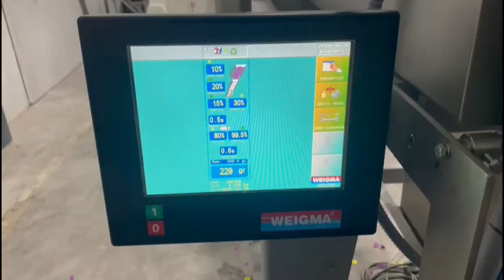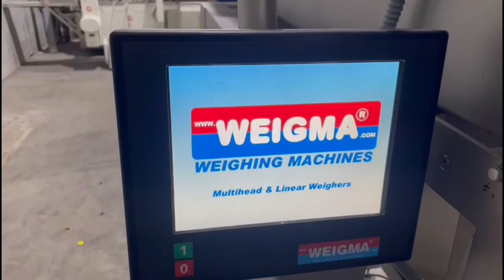1308-298: Weigma linear weighing machine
Weigma linear weighing machine, type: Lineal, model: WEG-3 Mono, serial number: 1224, year of construction: 2009, 380 V, 3 Ph, 50 Hz, 6 A, 1.5 kW, gutter width: 180 mm, total dimensions: 2350 mm x 1000 mm x 2450 mm.